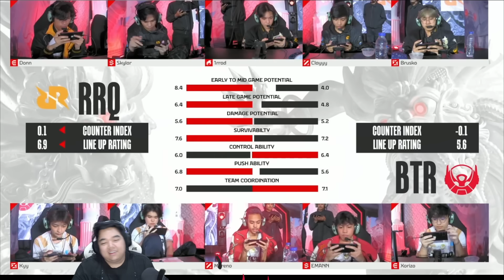AKANKAH RRQ COMEBACK ?! AYO RRQ BISAAA !!! RRQ VS BIGETRON MATCH 2 - MPL S13